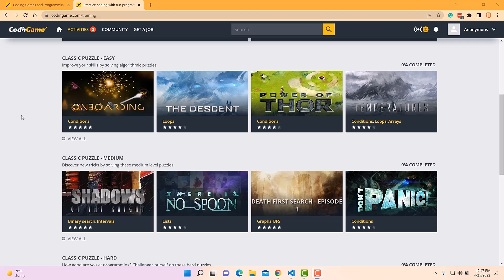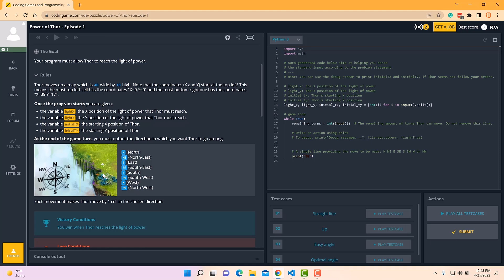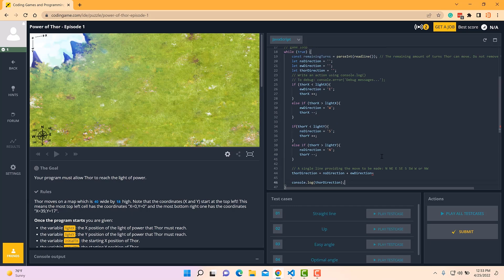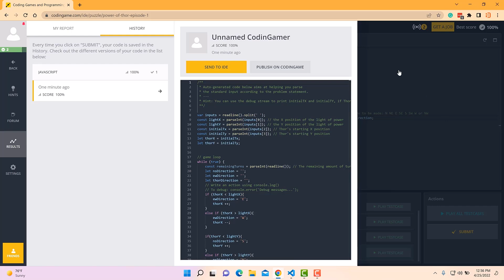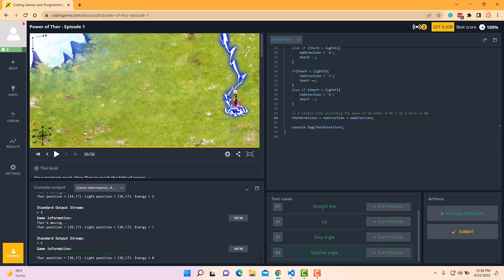Codin Game: A Fun Way To Practice Coding Challenges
(this is NOT a sponsored video -  we just like the game)

P1WY5U6CNDOSLQOU